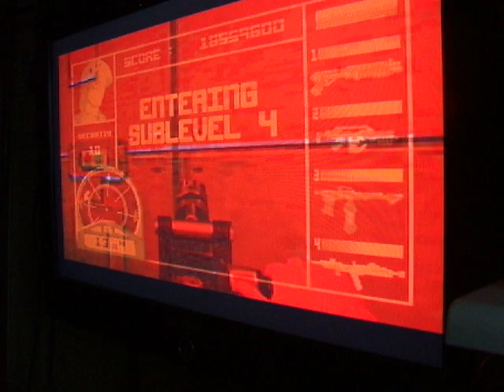Atari Jaguar AvP Marine gets to the end of the game? See below. Or more. Info.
I prepared every detail, but. Forgot  to check battery power on on my camera, so the last few seconds are not recorded.
But hey, you can see the route I take….